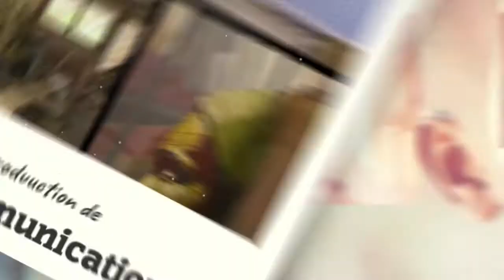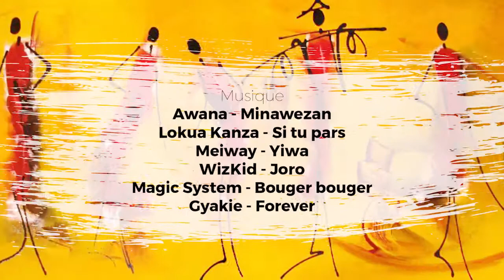L'art nous parle 2021 Saison 3 Ep 6 Danse du patrimoine ivoirien + Compétition artistique